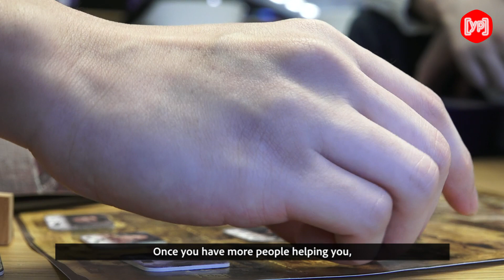Board games are back on the table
Elroy Chung Lik-nang talked to Young Post about his table top game Unrecorded Siege, funded through Kickstarter by table top lovers.